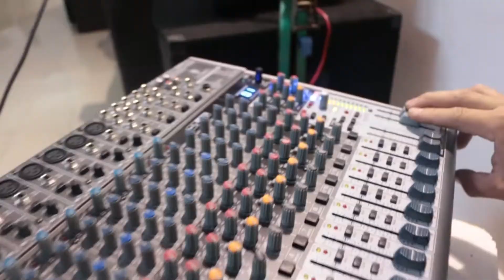MOCA EVENTOS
vallesproducciones dj zone sonido ilumunación foto y video